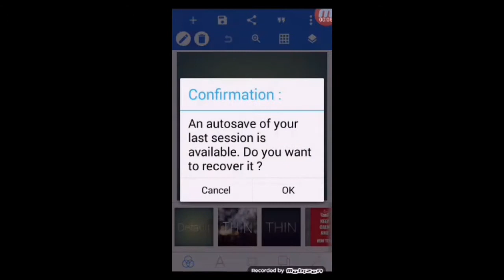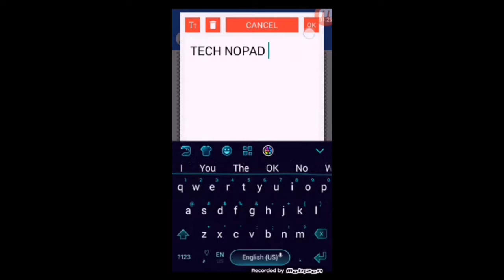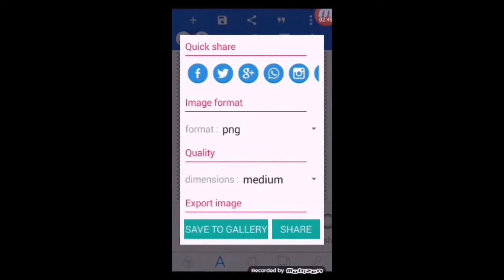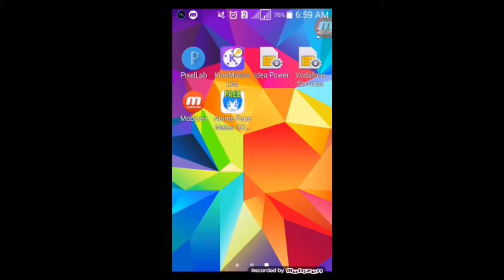How to make animation logo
So hi friends today I am showing you
For used any new YouTuber
You need two apk to make animation logo